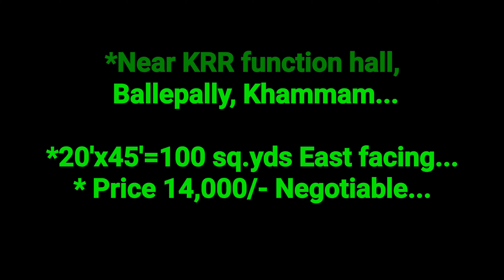Plot For Sale Yelland road, Ballepally, Khammam... Sold Out…